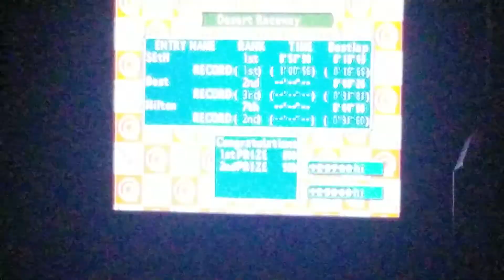Road Trip Adventure - Desert Raceway - 51.980s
Technically 3rd place but im not counting emulators...

The second lap is no fun on this

Leaderboard:
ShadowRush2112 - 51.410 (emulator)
NanachiSR - 51.880